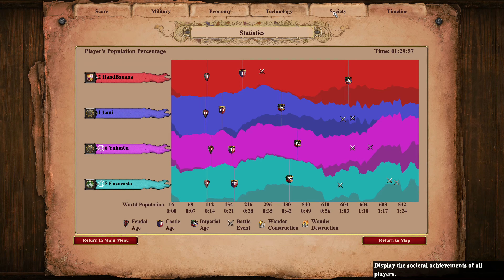Insanity on Black Forest 2v2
Age of Empires II: Definitive Edition
Yahm0n - Saracens
Hand Banana - Spanish
-vs-
Lani - Saracens
Enzocasla - Celts

Special 4k Upload